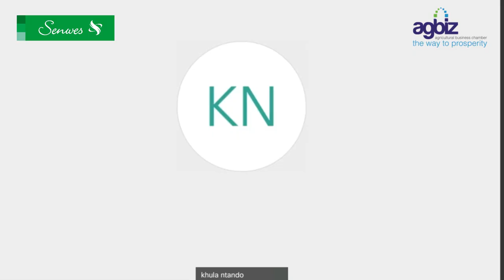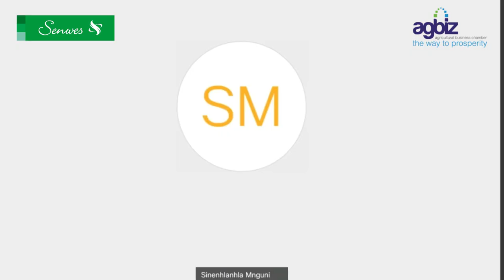Agricultural Value Chain | Virtual Discussion Series Session 12: The South African Tobacco Industry